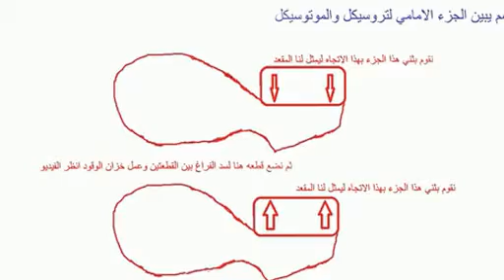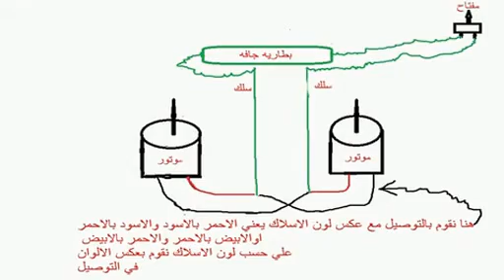كيف تصنع دراجه ناريه How to make a motorcycle with simple toolss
رسم الجزء الامامي للموتوسيكل والتروسيكل